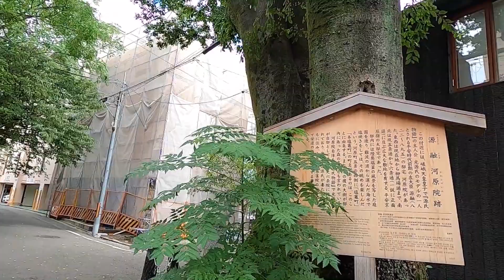Japan Travel 240 Kyoto 1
Go to Kyoto Japan by Shinkansen